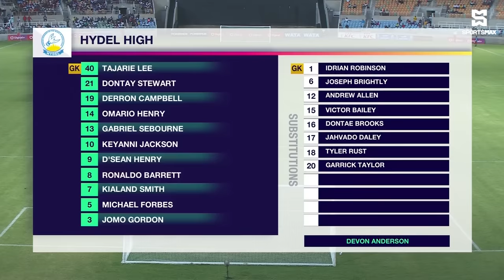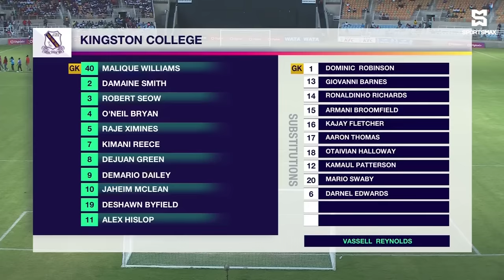Hydel beat KC on penalties to reach Manning Cup final after 2-2 end in SF match! Match Highlights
SportsMax presents Semifinal Manning Cup highlights between Hydel High and Kingston College.